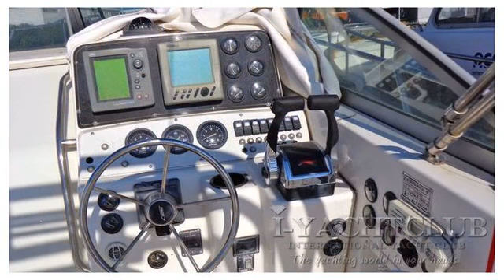Boston Whaler 28 Conquest - 2001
1 x Bow V Sofa   Engines: 2 x 250 HP Mercury  Engine Hours: 178 Generator    Trailer